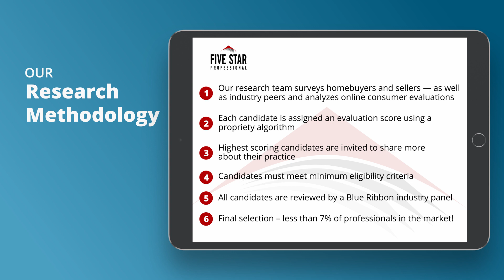2020 Charlotte Five Star Real Estate Agent Andi Morgan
Andi Morgan wins the 2020 Five Star Real Estate Agent Award! Five Star Real Estate Agents represent those who are outstanding in their field. Winning professionals are selected as a result of a rigorous and objective research process. For any market, each year’s field of winners represents no more than 7% of professionals within the market.